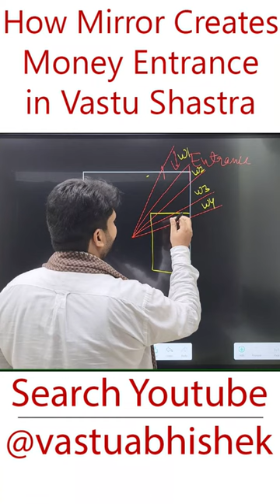Vastu Tips for Mirror | How to open Money Entrance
Vastu tips for mirrors